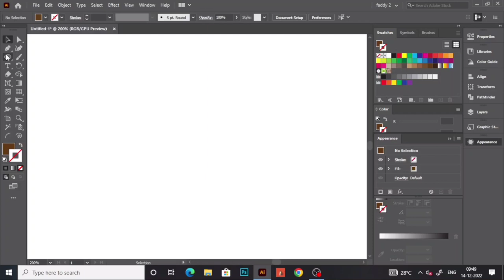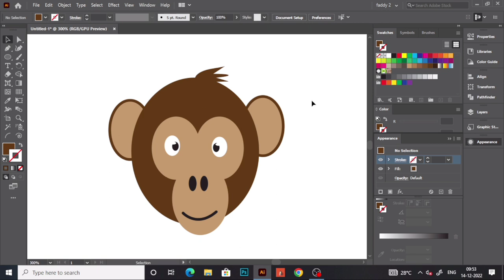Easy tutorial a monkey Face in illustrator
easy tutorial a monkey Face in illustrator Adobe illustrator tutorial
illustrator monkey
cute illustrator monkey
illustrator monkey design
illustrator monkey wrench gang
illustrator link file
the monkey and the turtle author and illustrator
how to make a monkey in adobe illustrator
monkey adobe illustrator
how to draw a monkey in illustrator
monkey illustrator tutorial
illustration monkey art
monkey illustration art prints
monkey illustration ai
how to make realistic illustrations in illustrator
how to crop an illustration in illustrator
how to turn photo into illustration in illustrator
monkey illustration art
what is the adaptation of a monkey
monkey vs ape intelligence
types of monkeys apes
monkey illustration black and white
intelligent monkey species
b.monkey
monkey illustration vector
monkey illustration
monkey illustration cartoon
are monkeys compatible with monkeys
cartoon monkey illustration file
how to make a c in illustrator
how to use scale tool in illustrator
how to draw illustrations on illustrator
monkey illustrations
eiei monkey
illustration monkey free
how to get free illustrator
monkey illustration gif
great apes vs monkeys
most intelligent monkeys
6 letter monkey or ape
how to pronounce orangutan monkey
illustration monkey
ill monkey media
how to buy a marmoset monkey
how to get a marmoset monkey
illustration of monkey
monkey illustration pinterest
monkey illustration painting
illustrator not letting me scale
pixar monkey
pixar monkey movie
p monkey
squirrel monkey iq
squirrel monkey clipart
i r monkey
realistic monkey clipart
space monkey illustration
how to make scales in illustrator
monkey illustration tattoo
are all monkeys aggressive
vector illustration monkey
scaling in illustrator not working
most similar monkey to human
how to make realistic bubbles in
8 silly monkeys book
80's monkey toy
8 bit monkey
9monkeys art